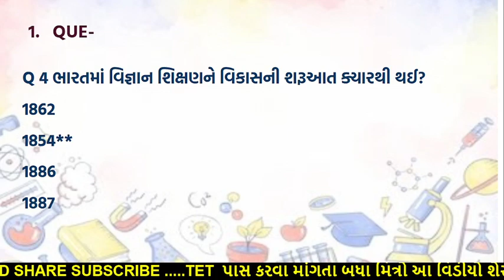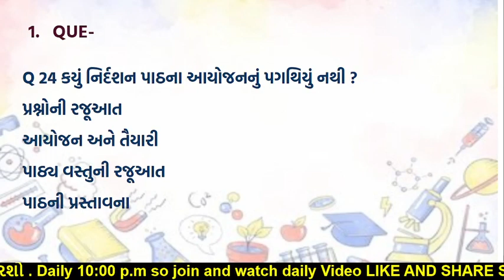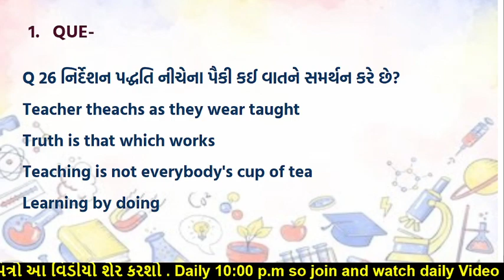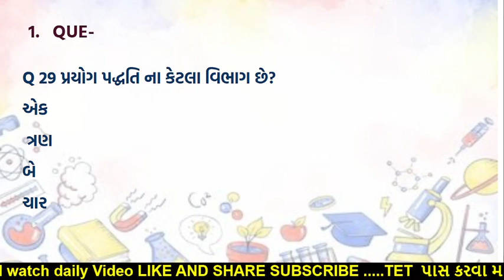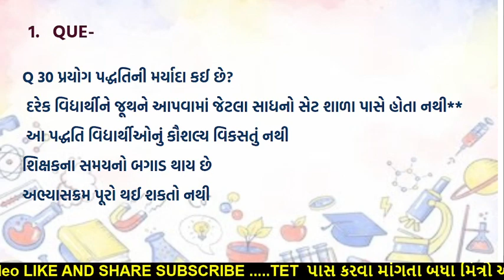TAT SCINCE AND MATHS METHOD ||પધ્ધતિ ના પ્રશ્નો ||ગણિત વિજ્ઞાન પધ્ધતિ ના પ્રશ્ન ||Gyanzalak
ગણિત અને વિજ્ઞાન
ધોરણ 9 અને 10 MCQ
પધ્ધતિ ગણિત વિજ્ઞાન
પધ્ધતિ ના પ્રશ્નો
ગણિત પધ્ધતિ ના  પ્રશ્નો TAT EXAM 2023
ગણિત વિજ્ઞાન MCQ